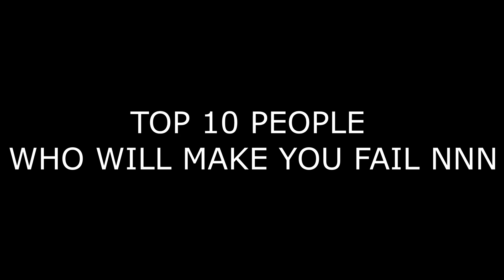TOP 10 people who will make you fail NNN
I failed no nut november because of this